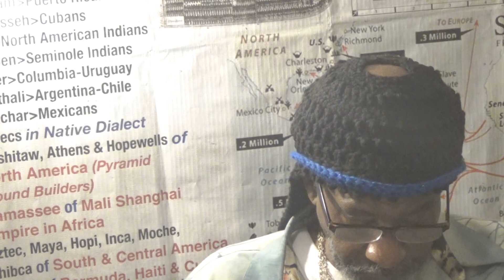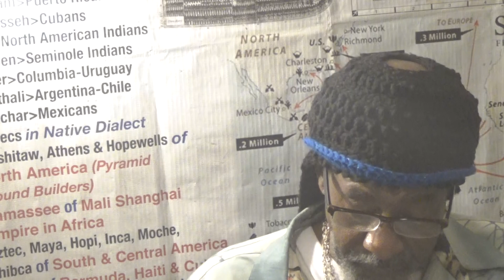UNBELIEF DRAWS YOU AWAY FROM THE MOST HIGH # 3